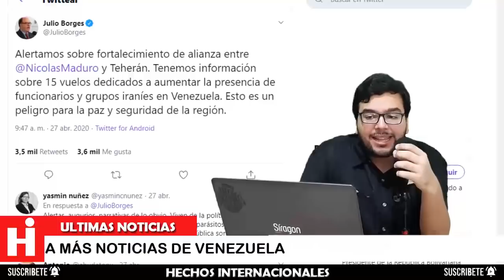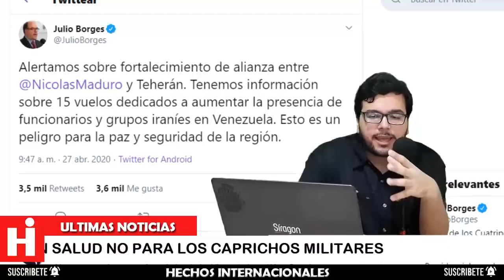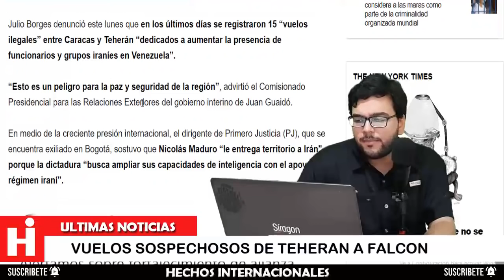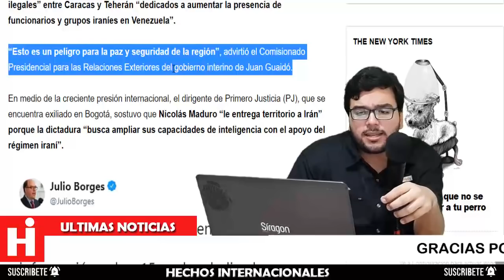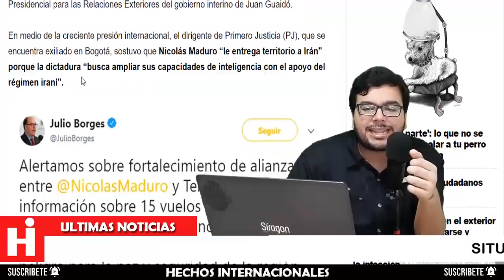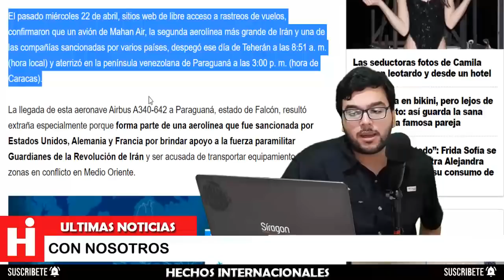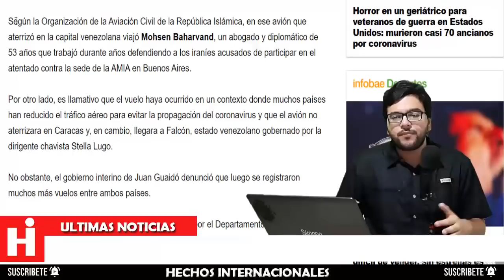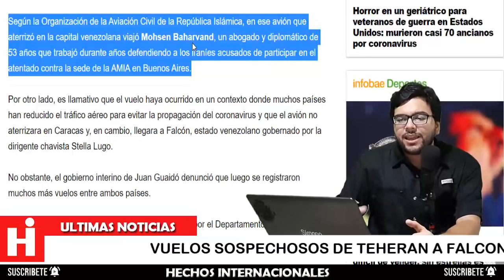🔴 ¡AY, NICO! Pillaron Llegando 15 Vuelos de Teheran 👳‍♂️ Noticias de Venezuela Hoy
En medio de la creciente presión internacional, Julio Borges sostuvo que Nicolás Maduro le entrega territorio a Irán porque la dictadura busca ampliar sus capacidades de inteligencia con el apoyo del régimen iraní.